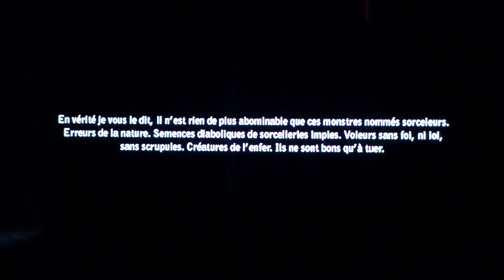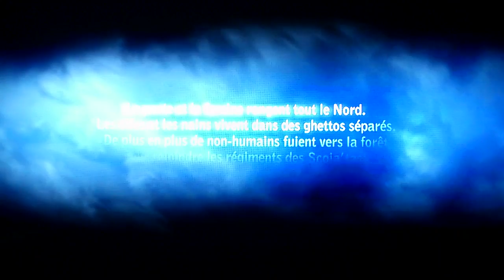goodnews THE WITCHER 2 jeux GRATUIT